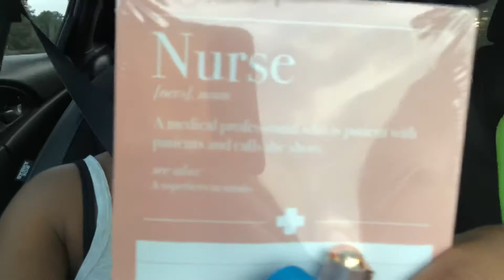Did I buy a Gucci bag ?? Tjmaxx vlog..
See if I buy a Gucci bag.. watch the next vlog where we go shopping at Target!